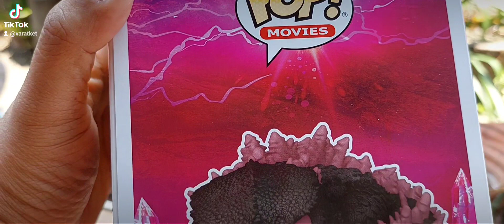EP.290 Godzilla x Kong: The New Empire (2024)